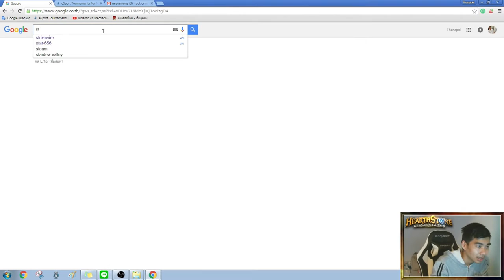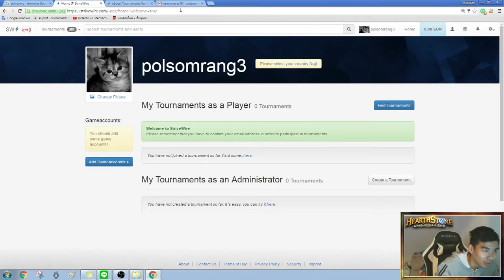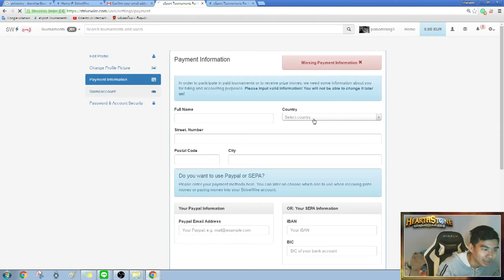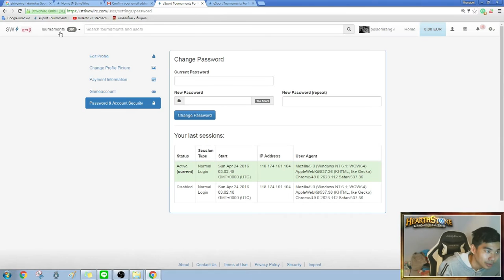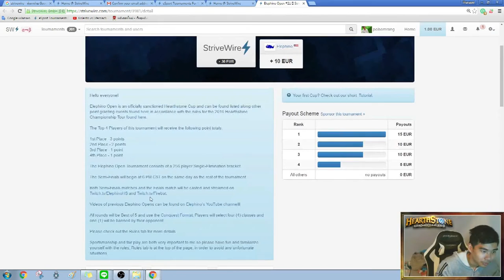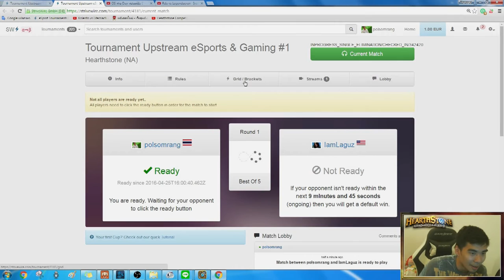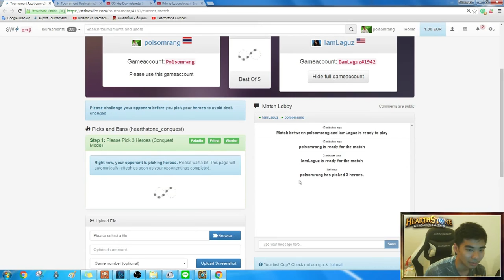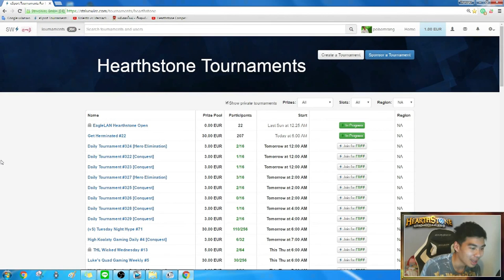สอนวิธีสมัคร/ใช้ strivewire (tournement hearthstone)